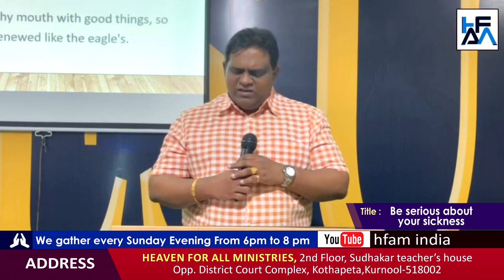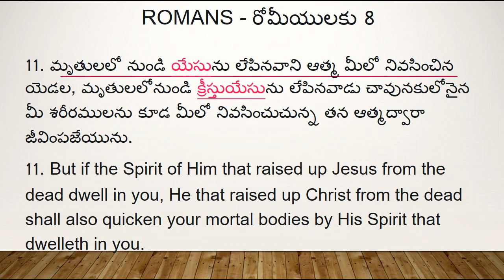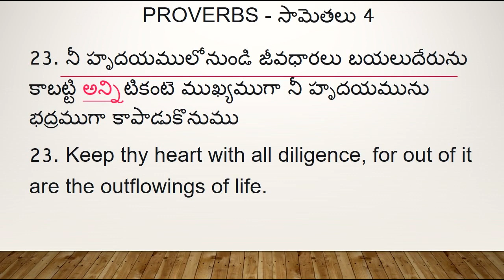నీ రోగమును నిర్లక్ష్యము చేయకు | Be serious about your sickness